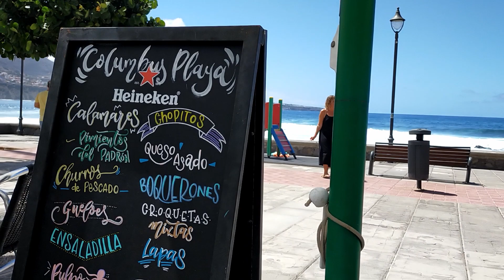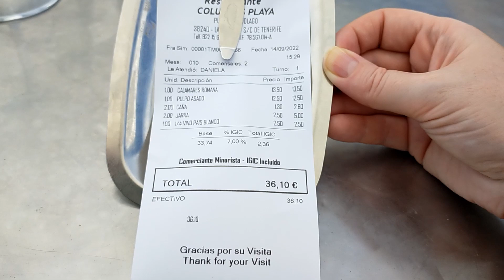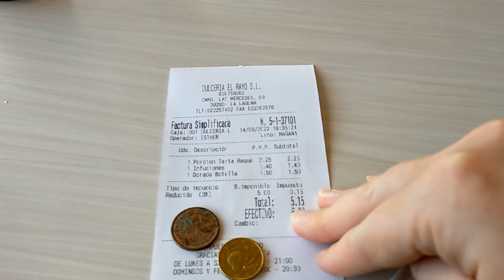Испания. Тенерифе. VLOG: ЧТО может быть ЛУЧШЕ МОРЯ...? Только ОКЕАН!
Вы соскучились по морю? А теплу и солнышку? Тогда держите моё новое видео с шикарными видами на океан и шумом волн! Также насладимся вкуснейшими морепродуктами в нашем любимом ресторане, искупаемся в бассейне и на десерт покажу вам прикольные торты в местной кафешке)

В этом ролике я Вам покажу:
▶ Красивые виды Тенерифе!
▶ Будем кушать вкусные морепродукты
▶ Увидите всю мощь и силу океана!
▶ Поедем в посёлок Бахамар
▶ Покупаемся в бассейне
▶ Покажу прикольные тортики

🎦 Тайминг:
00:00 Показываю красивые виды Тенерифе!
01:31 Приветствие, рассказываю, что будем делать.
02:54 Будем кушать морепродукты в нашем любимом ресторане
03:37 Осьминог и кальмары
04:04 Наш счёт и название ресторана
04:43 Красивый вид на океан
08:35 Мощная сила океана
12:49 Едем в соседний посёлок Бахамар
13:50 Показываю пляж и бассейны в Бахамар
16:54 Так и не получилось покупаться
18:08 Прикольные тортики
18:56 Мой десерт
19:19 Делюсь впечатлениями о сегодняшнем дне
20:15 Прощаюсь с вами, мои хорошие!